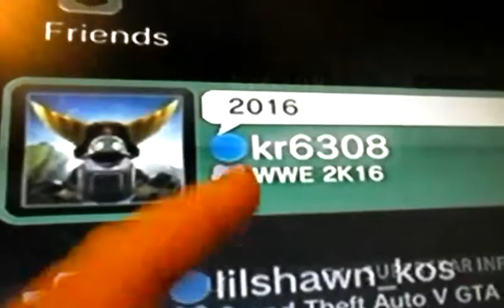Bulkhogan VS kr6308 On WWE 2K16 PS3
It was a good match brothers but he got the best off me if u wanna face me on ps3 my gamer tag is yesyesyes1997 we could have a great match brothers